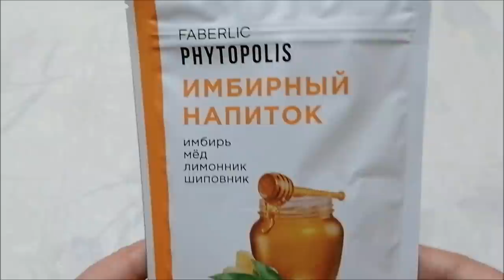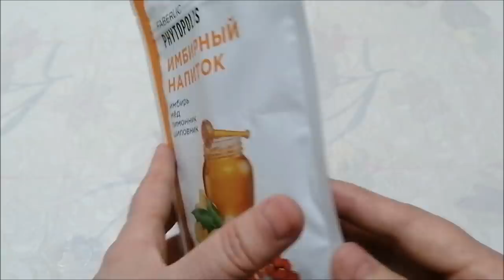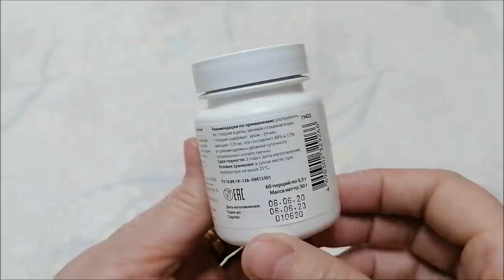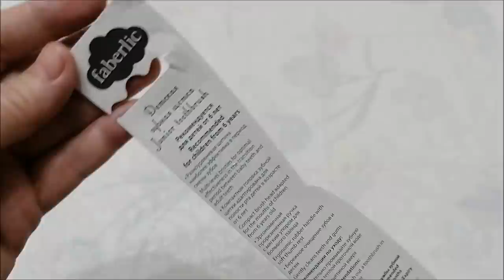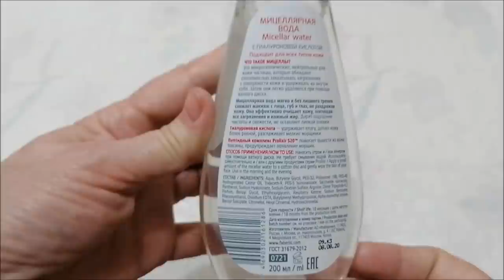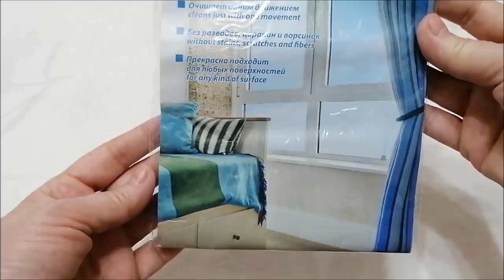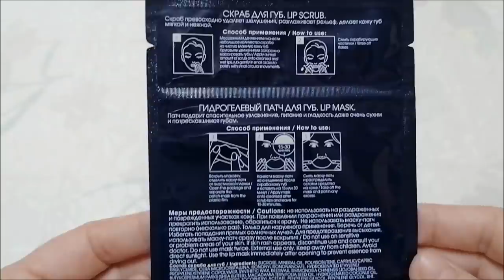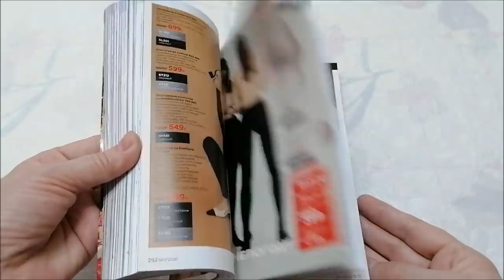Покупки Фаберлик, обзор, тестирование, уход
Покупки Фаберлик, обзор, тестирование, для лица, для волос, продукты, для дома, для детей, уход.